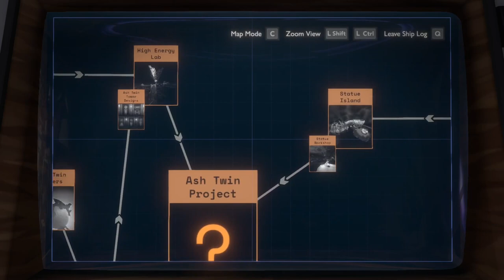Outer Wilds | Ep32: Feldspar! Help Me! | Amazing Mystery and Exploration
Outer Wilds is a critically-acclaimed and award-winning open world mystery about a solar system trapped in an endless time loop.